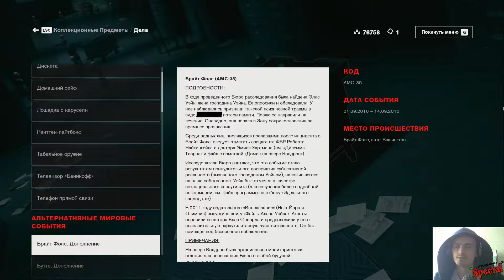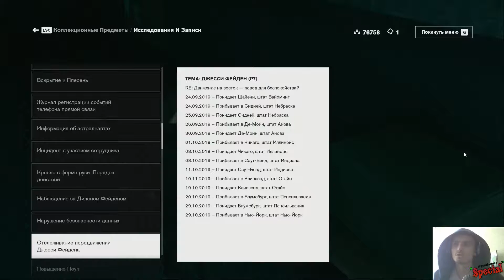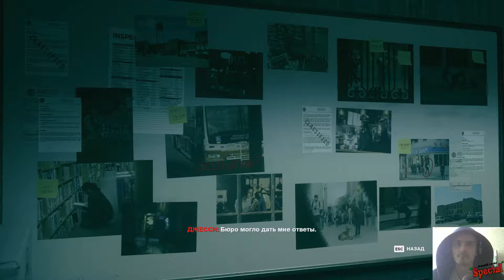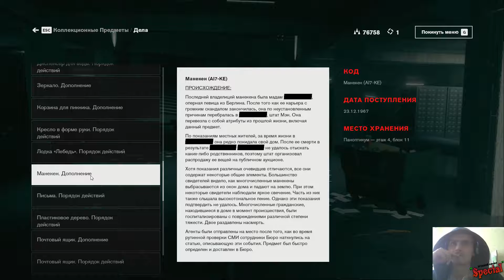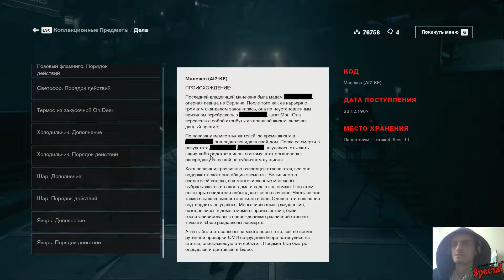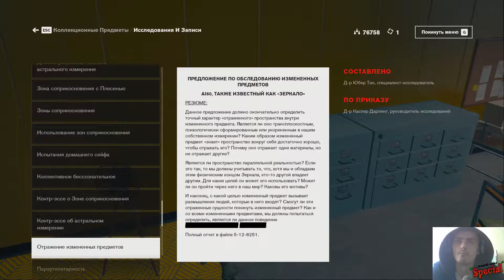Прохождение Control #30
Подпольное агентство в Нью-Йорке вдруг попадает в лапы неземных врагов, и именно вам предстоит стать его новым директором и попытаться восстановить Control.